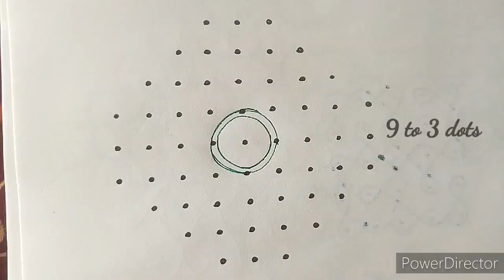9 to 3 dots lotus flower rangoli design/latest rangoli design/simple flower 💐 muggulu/friday muggulu